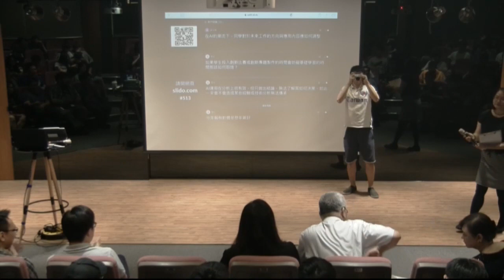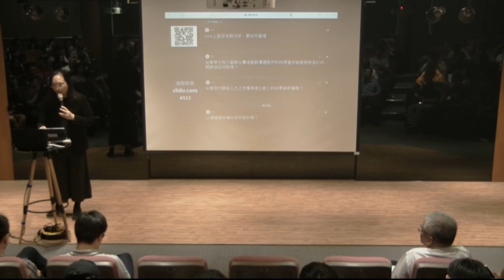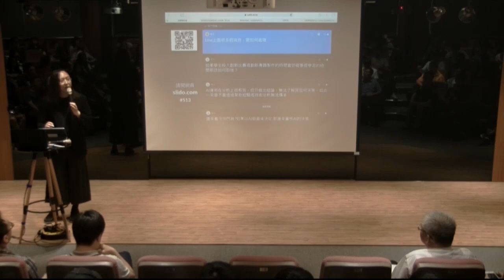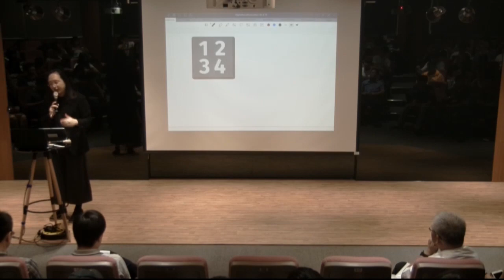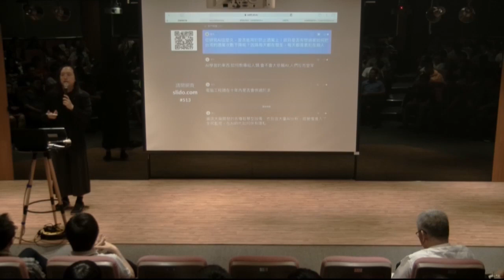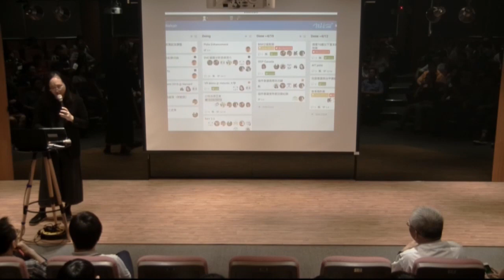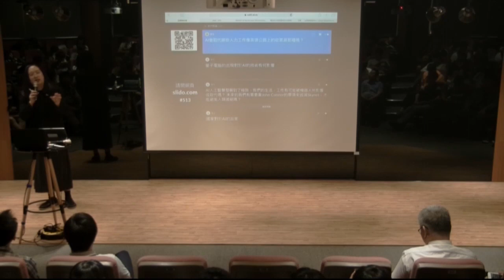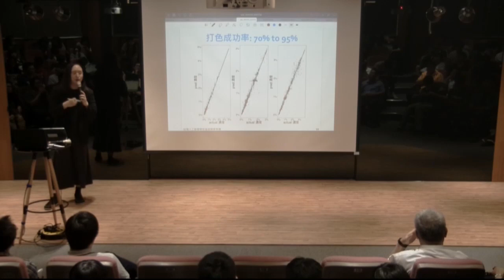2019-05-13 唐鳳於正修科技大學演講